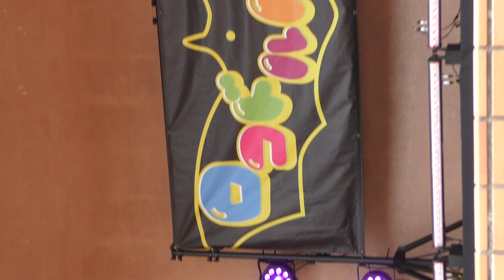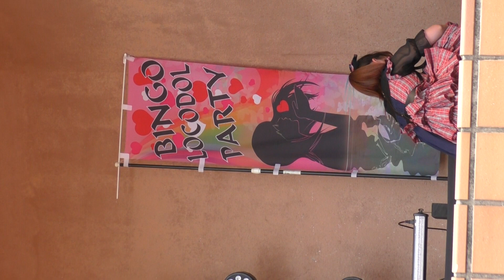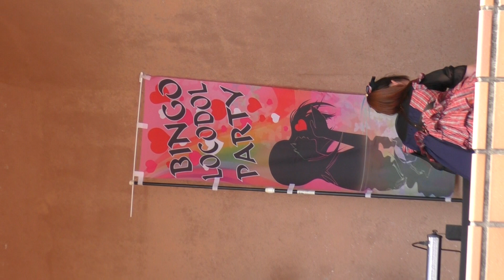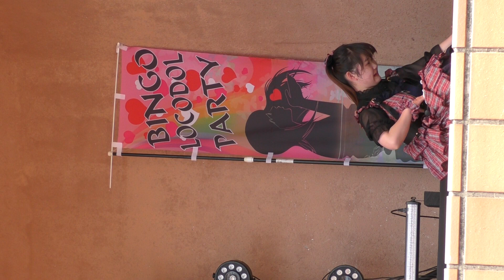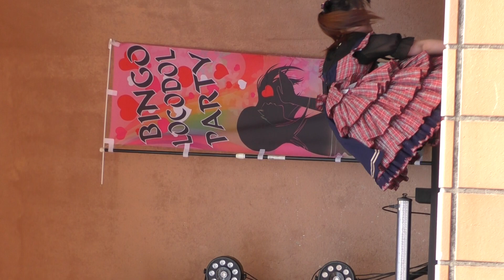遥奏もも 2021/06/06 BINGOロコドルパーティーvol.53